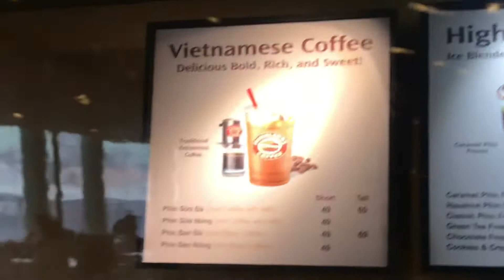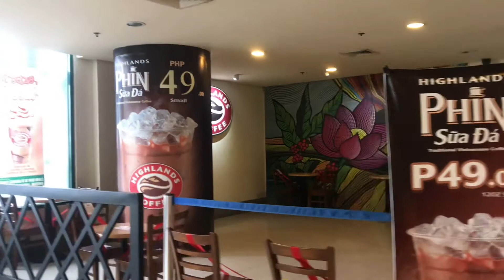Masarap na Kape| Saan matatagpuan?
Highlands Coffee one of the best for me! 👍🏻👍🏻👍🏻